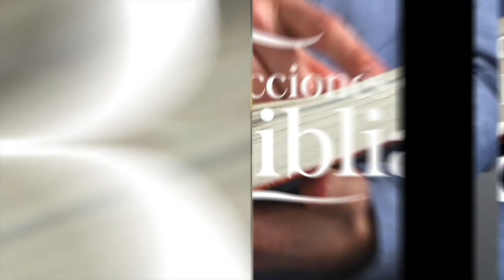LDB - EL SELLO DE DIOS Y LA MARCA DE LA BESTIA - 16 DE JUNIO 2023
La lección para este día se titula: EL SELLO DE DIOS Y LA MARCA DE LA BESTIA, un tema presentado por el Pastor Ever Roblero.